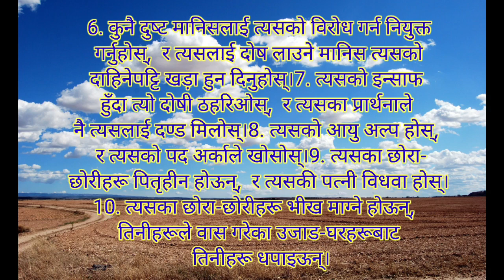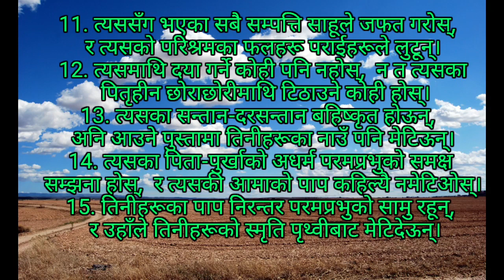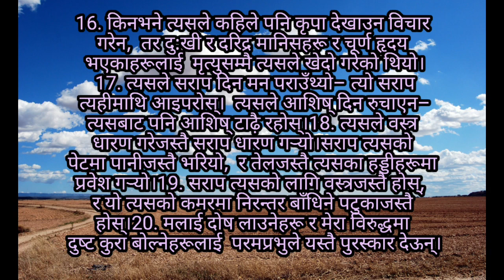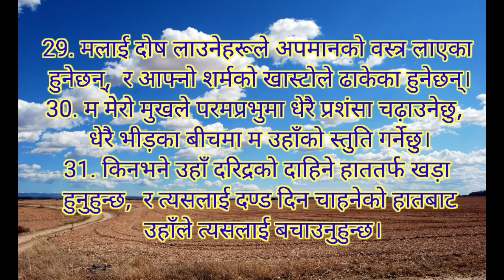Nepali Audio Bible Psalm 109|प्रतिसोधको याचना| भजनसंग्रह109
तपाईंहरूलाई हाम्रो सामाग्रीहरु कस्तो लागिरहेको छ?
कृपया मन परेमा लाइक गर्न नभुल्नु होला। तपाईंहरुको सल्ला र सुझाव पनि राख्नुहोला हुन सक्छ भने तपाईंहरूको पार्थनामा पनि सदै सम्जिदिनुहोला।धन्नेबाद।